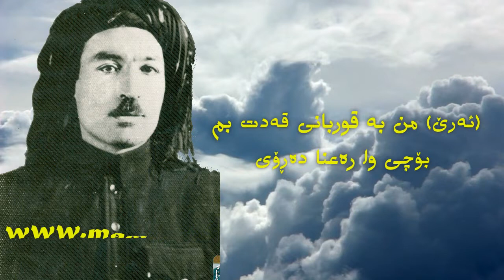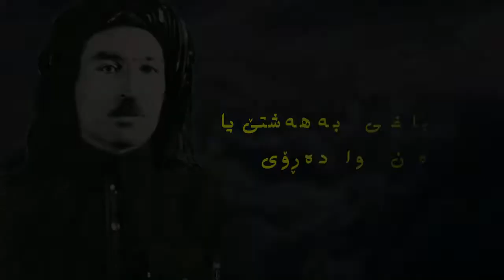Kani Askan - Kane Askan - Mamle | کانێ ئاسکان - محەممەد ماملێ